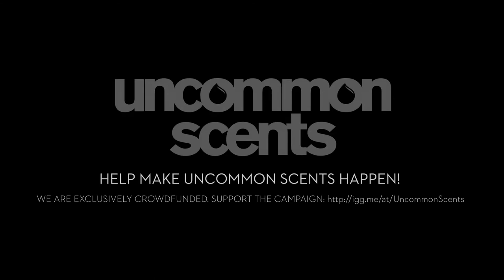Rhiannon Lewis Video Vignette from Uncommon Scents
A brief peek at our interview with educator, clinical aromatherapist, journal editor, and host of the botanica conference Rhiannon Lewis. Want to see the finished film? We need to raise $75,000 in our current crowdfunding campaign to complete the film! Support the film by selecting an amazing perk and contributing to the campaign